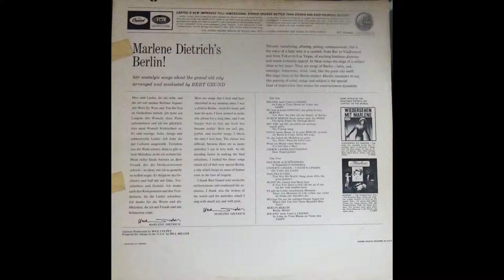Marlene singt Berlin, Berlin (Marlene Dietrich's Berlin!)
her nostalgic songs about the grand old city arranged and conducted by Bert Grund

1. "Solang noch Unter'n Linden" Hermann Haller / Rideamus / Walter Kollo / Willi Wolff
2. "Du hast ja keine Ahnung wie schön du bist, Berlin" Alfred Schönfeld / Jean Gilbert / Joseph Königsberger, Robert Gilbert
3. "Durch Berlin fließt immer noch die Spree" Gilbert / Königsberger / Gilbert
4. "Mit dir, mit dir, da möcht ich Sonntags angeln gehn" Haller / Rideamus / Kollo / Wolff
5. "Nach meine Beene ist ja ganz Berlin verrückt" S. W. Hardt / Kollo
6. "Ja, das haben die Mädchen so gerne" Schönfeld / Gilbert / Königsberger
7. "Wenn ein Mädel einen Herrn hat" Pordes-Milo / Haller / Kollo / Wolff
8. "Lieber Leierkastenmann" Kollo
9. "Das war in Schöneberg" Rudolf Bernauer / Rudolph Schanzer / Kollo
10. "Untern Linden - Untern Linden" Bernauer / Schanzer / Kollo
11. "Das Zillelied (Das war sein Milljöh)" Hans Pflanzer / Willi Kollo
12. "Wenn du einmal eine Braut hast" Erich Urban / Hugo Hirsch / Max Heye
13. "Es gibt im Leben manches Mal Momente" Walter Bromme / Will Steinberg
14. "Wo hast du denn die schönen blauen Augen her?" Ralph Erwin / Robert Katscher
15. "Berlin - Berlin (Das ist Berlin wie's weint, das ist Berlin wie's lacht)" Willi Kollo
16. "Solang' noch Unter'n Linden" Haller / Rideamus / Kollo / Wolff

Capitol ST 10443